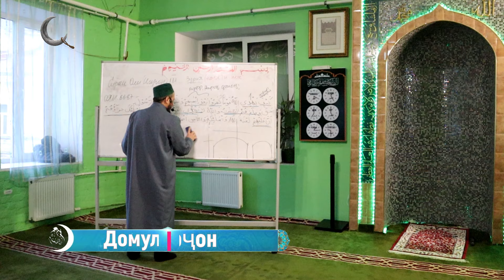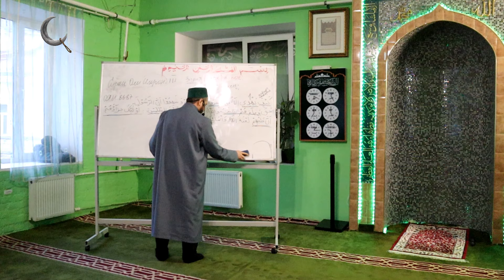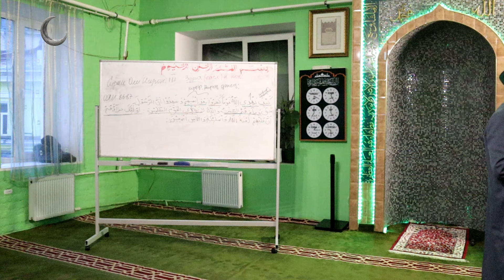Мавъизаи фоидабахш. Домулло Акбарҷон.